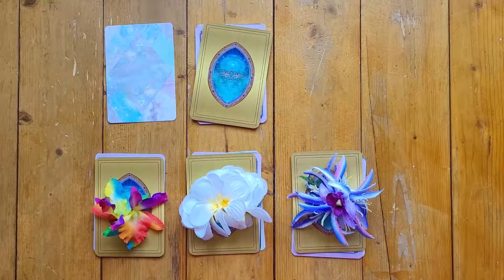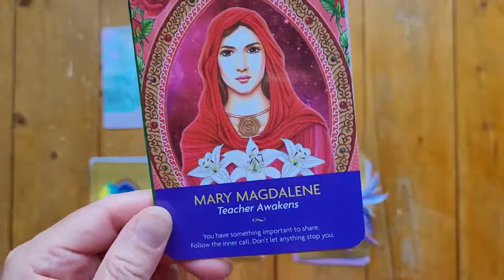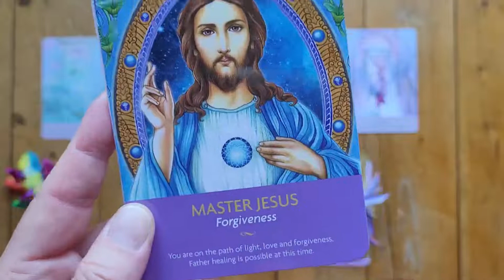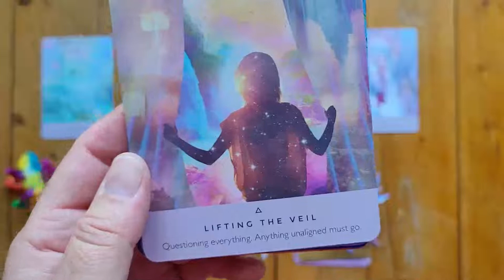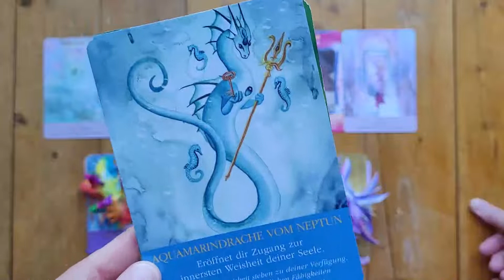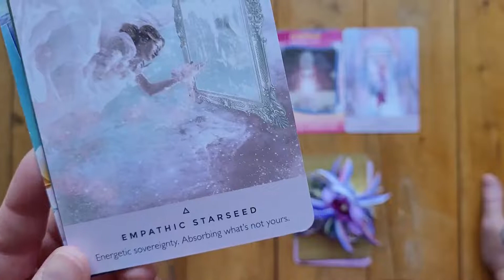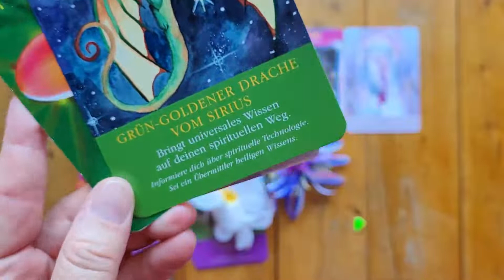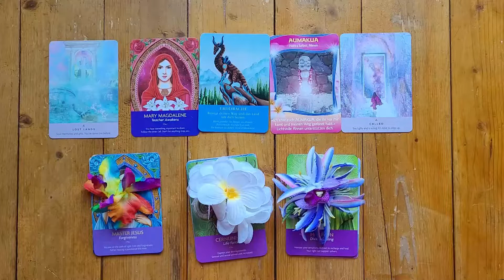Spirit Energy Kartenreading für Empath*innen und Hochsensible für die Woche vom 18.07.22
Lerne hier die Reisen zum inneren Garten kennen, und wie du diese am Besten für dich nutzen kannst:

Die Karten, die ich nutze:
Keepers of the lights:

Starseed Orakel:

Weisheit der Drachen:

Aloha Karten:

Oder erzähl anderen Empathen und Hochsensiblen von meiner Arbeit :-)

PS: 👉 INTRODUCING: surf your energy wave - das Energy Coaching für Empathinnen und Hochsensible